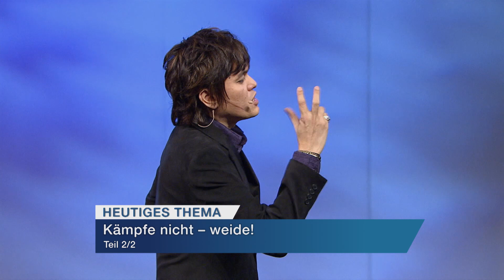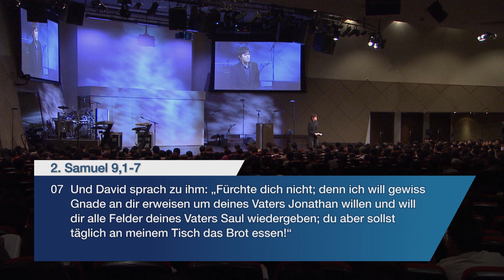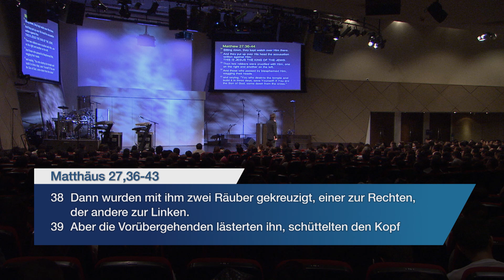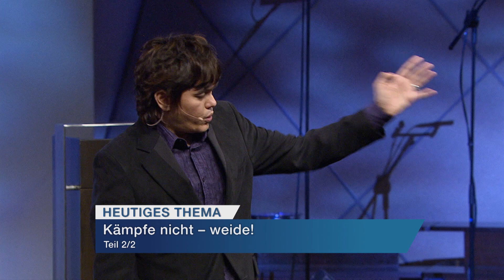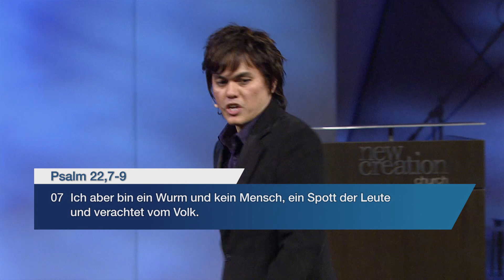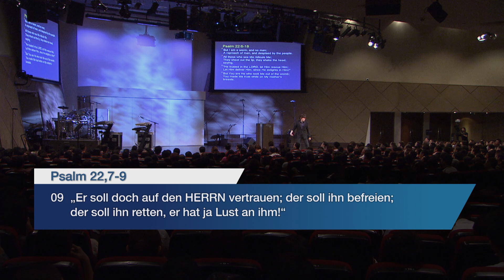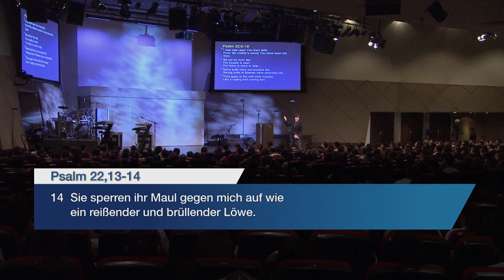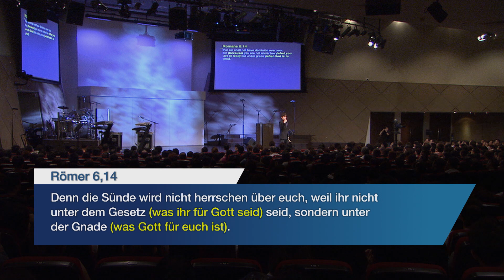Kämpfe nicht – vertraue! 2/2 – Joseph Prince I New Creation TV Deutsch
Wenn Menschen vor einem beängstigenden Hindernis stehen, zeigen die allermeisten von ihnen instinktiv ein Kampf-oder-Flucht-Verhalten. Doch Gott hat einen neuen Bund mit uns geschlossen. Wir können anders reagieren, weil wir Gottes Wort in uns haben. In dieser Predigt erklärt Joseph Prince die Bedeutung von Brot und Wein beim Abendmahl. Beides versinnbildlicht uns, was Jesus für uns getan hat. Wenn wir das Abendmahl mit dem richtigen Verständnis zu uns nehmen, erleben wir seinen vollen Segen. Schau nicht mehr auf dein eigenes Können, sondern auf den Reichtum, der dich am Tisch des Königs bereits erwartet! Lang zu. Durch diese geistliche Nahrung kommst du zum Erfolg!